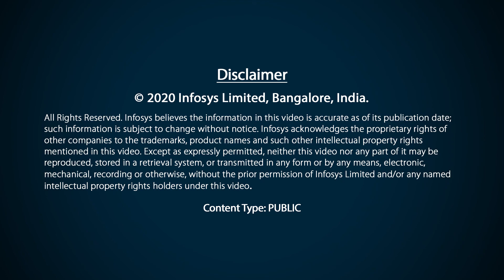Infosys Infrastructure Security Services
Infosys CyberSecurity help its clients enhance their cyber defense by bringing cybersecurity services-at-scale and deploying best in class protection controls and operational capabilities